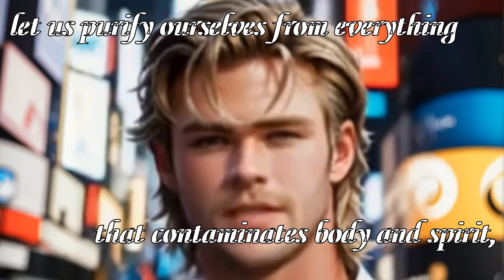Purity Perfected: Unlocking the Hidden Path to Holiness!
Welcome to this journey towards purity and holiness!
In this video, we look into the profound wisdom of 2 Corinthians 7:1, uncovering the secrets to perfecting our inner selves and embracing a life of unparalleled spiritual richness.
Join us as we explore the bible verse that guides us towards a path of true purity, empowering us to overcome challenges and embrace a life of higher purpose.
Don't miss out on this powerful insight that can revolutionize your spiritual walk.